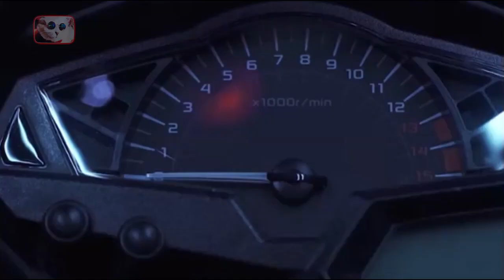JARANG YANG TAHU, TERNYATA SEGINI HARTA KEKAYAAN TERBESAR STEFAN WILIAM | BERITA TERKINI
Hai hai hai, berjumpa lagi dengan kami di channel ini.
Siapa sih yang tidak kenal dengan aktor tampan satu ini, pria yang sering digemari oleh kaum hawa. Aktor ini sering kali kita jumpai dilayar televisi, banyak sekali film ataupun sinetron yang dibintanginya. Tidak hanya orang – orang dewasa yang mengenali aktor yang satu ini, orang tua dan anak kecil pun juga pasti mengenalinya.
Stefan yang kerap disapa atau di kenal dengan nama Boy ini, memiliki ketampanan yang berbeda dengan aktor lainnya. Wajahnya yang mirip bule menjadikan karakteristik tersendiri bagi dirinya. Kenapa Stefan dipanggil Boy? Nah, pastinya kalian sudah pasti tahu jawabannya iya kan. Awal mula dikenalnya dan bumingnya aktor tampan ini yaitu disaat dia membintangi sinetron di siaran televisi RCTI yang berjudul Anak Jalanan.
Dalam film ini Stefan dipasangkan dengan artis berparas cantik yang bernama Natasha Willona. Semua orang pasti sudah mendengar dan mengetahuinya ya, kalau Stefan terlibat cinlok atau cinta lokasi dengan lawan mainnya tersebut. Kabarnya sampai menjadi trending topik pada saat itu.

HAI SELAMAT DATANG DI CHANNEL BERITA ARTIS TERBARU, KALI INI KAMI AKAN MEMBAHAS TENTANG, GOSIP TERBARU HARI INI,BERITA ARTIS HARI INI SERTA TAK KETINGGALAN JUGA BERITA ARTIS TERBARU,BERITA ARTIS, DAN INFO ARTIS TERKINI, GOSIP ARTIS HARI INI DAN ADA JUGA TENTANG BERITA ARTIS TERBARU HARI INI DI INDONESIA